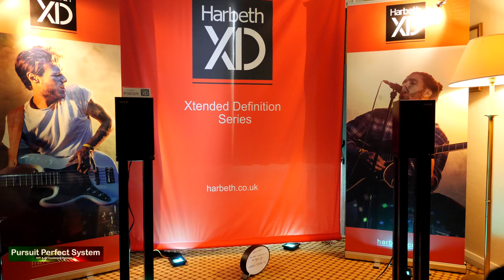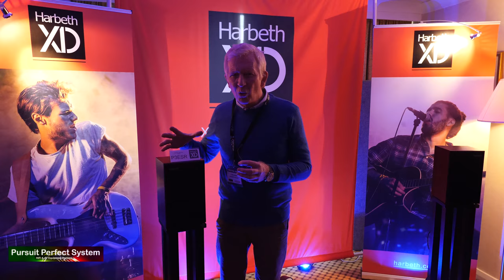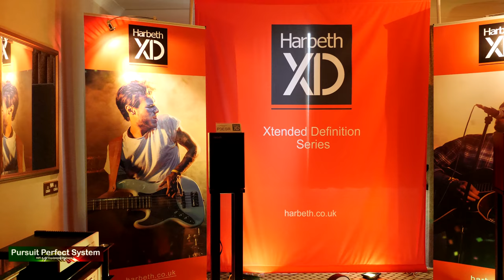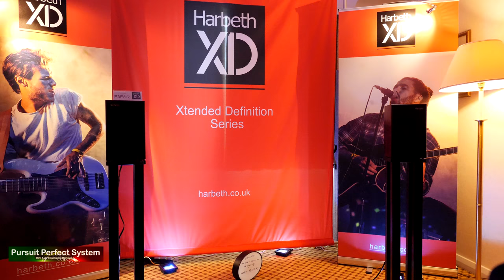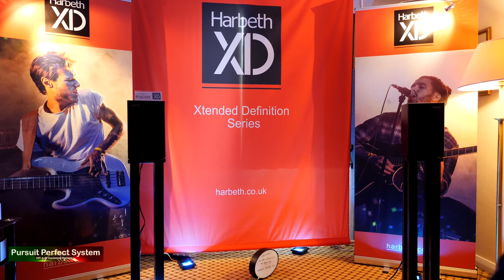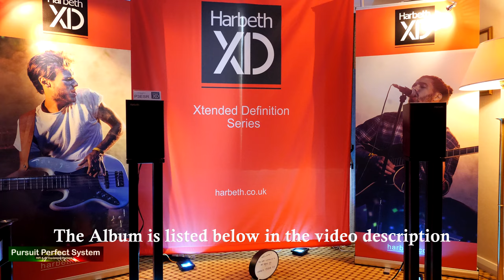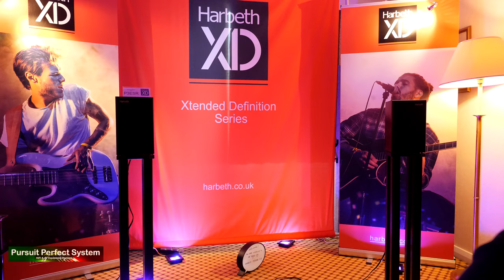NEW Harbeth P3ESR XD Speakers Hegel Marantz @ Bristol HiFi Show 2020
In this video I am in one of the Harbeth rooms at the Bristol HiFi Show 2020 which was held at the Marriott Hotel in February 2020

Alan Shaw gives us a small presentation on the companies new XD Xtended Definition range of speakers and then I have recorded a little demo of the P3ESR XD speaker for you.  This is a very quality recording you need to watch the video on a good playback system to get the benefit of it.

There will be lots of videos coming soon as a full coverage of the show - make sure to subscribe to the channel and check in the playlist for a short cut to all the videos.

HUGE Thanks to my Show Coverage Sponsors - go and visit their websites as they all make great products as without their support I could not do this for you.

Huge congratulations to REL Acoustics for winning my best sound / demo at the show for their Serie-S Line Array of 6 x 5/10 Subwoofers

Video Equipment